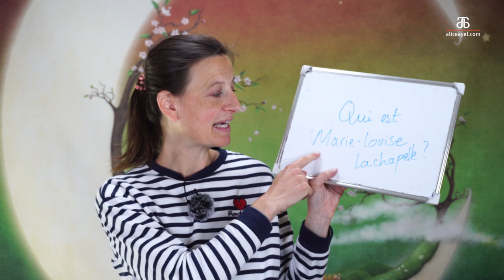French the natural way: Qui est Marie-Louise Lachapelle ?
Tu connais Marie-Louise Lachapelle ? Do you know Marie-Louise Lachapelle? She was a pioneer and an exceptional midwife. This is part of the new series about famous francophone people who changed the world.

The full video script is available to read and to listen to on the Membership on my

Take your French journey to the next level with:
* Self Paced course for beginners